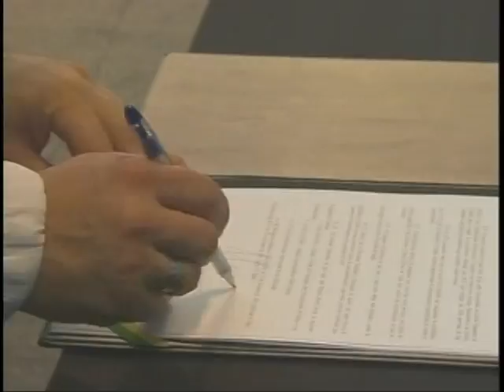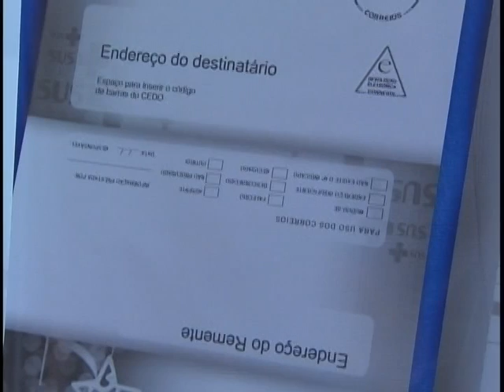Desafios do Sistema Único de Saúde são discutidos durante a Conferência Nacional de Saúde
NBR Notícias - 01.12.11: Os caminhos do SUS, o Sistema Único de Saúde, para os próximos anos estão sendo traçados em Brasília, durante a Conferência Nacional de Saúde. Quatro mil pessoas vindas de todo o país debatem os desafios e apresentam propostas de melhorias para problemas como, o atendimento nos hospitais, por exemplo. Depois de 7 meses de discussões nos estados e municípios, agora, nesta última etapa, representantes escolhidos democraticamente vão ter poder de voto para eleger as melhores propostas. Para conferir a programação completa da 14° Conferência Nacional de Saúde, que acontece até o próximo domingo (04), você pode acessar o site que está no seu vídeo.